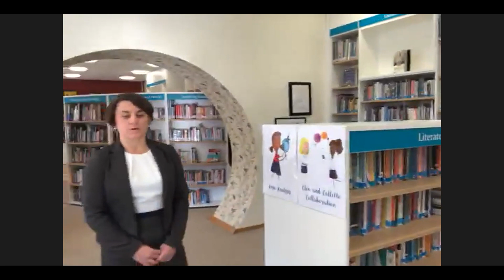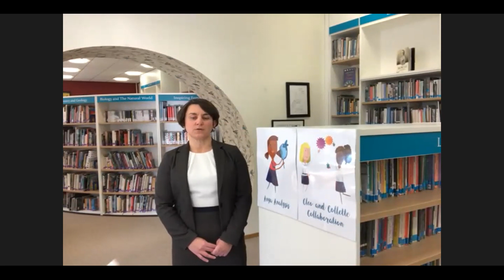INTO the Girls' Day School Trust (GDST). Find the right school for your daughter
ISS Parents Forum INTO Webinar Series  2020/21:

Featuring the following Girls' Day School Trust (GDST) Schools; Notting Hill & Ealing, Putney, Croydon, Sutton, Streatham & Clapham, Wimbledon, Bath, Norwich, Oxford and Shrewsbury.

Introduced by Dr Kevin Stannard, Director of Innovation & Learning at the Girls Day School Trust (GDST), this 31 Parents Forum webinar is vital viewing for all parents of girls.

Choosing a school is one of the biggest decisions parents will make for their daughter. In an hour we will visit the schools, see them in action and gain exclusive insights. The event provides a highly efficient way to focus your search and find the school that is the right fit for your daughter.

In an hour we will visit the schools, see them in action, meets heads and pupils and gain exclusive insights from the GDST's Director of Innovation & Learning .